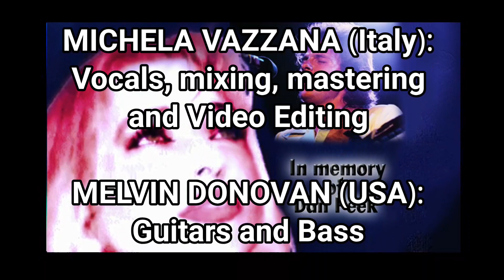"Lonely People", America. MICHELA VAZZANA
This is a song I sing in memory of Dan Peek, died in July 2011. This song is a collaborations of few very good musicans from all over the world:
-Vocals and mixing: Michela Vazzana Italy)
-Guitars and bass: Melvin Donovan (USA)
-Piano: Annemiek Beex (Holland)
-Violins: Tony Raffaele (Italy)
-Drums: War Vandal (UK)

This was written and perfored by Dan in 1974. The lyrics of "Lonely People" advise "all the lonely people": "Don't give up until you drink from the silver cup", a metaphor which Peek thus explains: "It's possible to drink from another's well of experience...and be refreshed."
Such a great message!!!
I hope you like my version, all comments and shares are appreciated. Thanks to all the musicians who collaborated with me! It was fun and easy mixing with real instuments!!!
Effects by AAVFX. Video editing by Michela Vazzana

*** Lonely People *** (Lyrics)

This is for all the lonely people
Thinking that life has passed them by
Don't give up
Until you drink from the silver cup
And ride that highway in the sky
This is for all the single people
Thinking that love has left them dry
Don't give up
You never know until you try
Well, I'm on my way
Yes, I'm back to stay
Well, I'm on my way back home
Don't give up
She'll never take you down or
Never give you up
You'll never know until you try